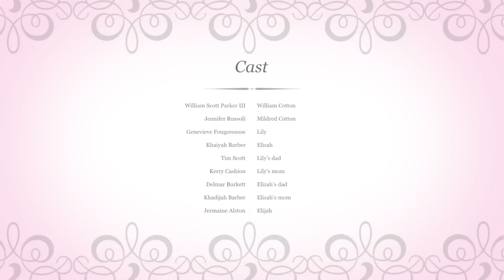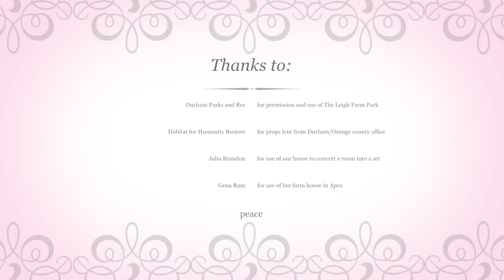The Cotton House by Russ Brandon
When Lily and her family move into the Cotton House, Lily discovers
that William's spirit has inhabited the house since he and his wife
Mildred ran this plantation before the Civil War. In a stroke of grace
William recognizes Lily's new friend Elizah as the descendant of his
former slave Elijah. He sets a plan in place to help Elizah and her
family find his will which mean old Mildred hid from William long ago. In it
William deeded a large sum to Elijah's family who worked
for him and helped William get rich. William convinces Lily and Elizah
to find the will which means that they will have to cross the path of Mildred who is more than ready to fight anyone who dares get in her way.